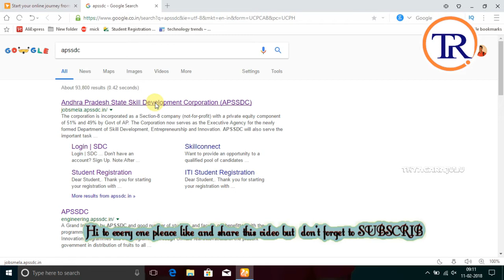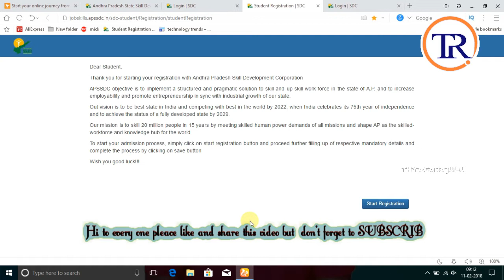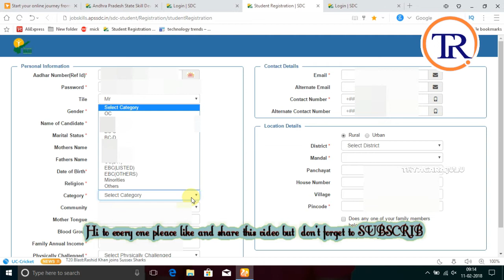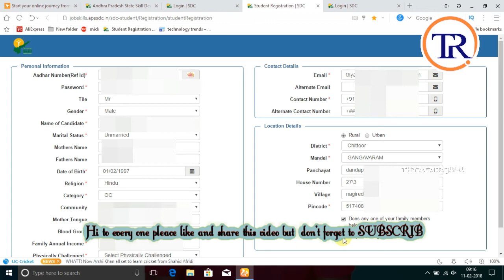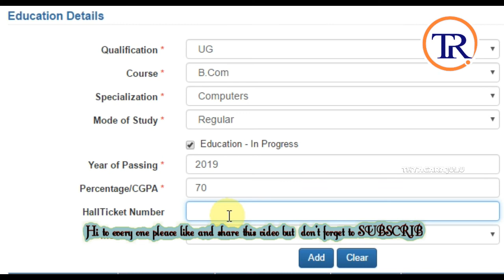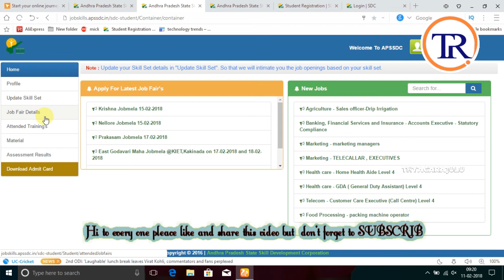Andhra Pradesh State Skill Development Corporation Student Registration in telugu.//THYAGARAJULU